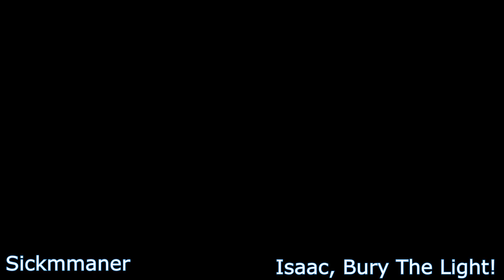Isaac, Bury The Light!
Made into a perfect loop for your listening pleasure.
A mash-up between Hericide and Bury The Light from the Devil May Cry OST. I've seen a few DMC mods called Isaac May Cry, I wonder if the people using that mod will play this song while they fight Satan? Better yet, they can get the mod it's from here!